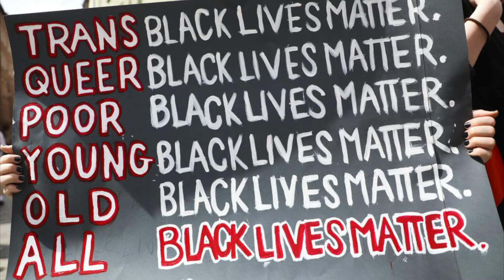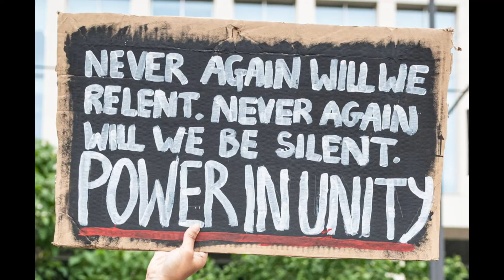Prayer for the Teenage Son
All parents worry about their children, especially when they become teenagers. This worry and fear is legitimately heightened hugely if your child has darker skin and especially if he is a Black. None of us can sit back anymore. For this to change, we all have to stand up and speak up.